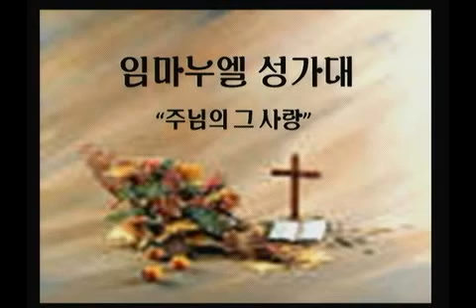2015년 3월 8일 임마누엘 성가대 "주님의 그 사랑"